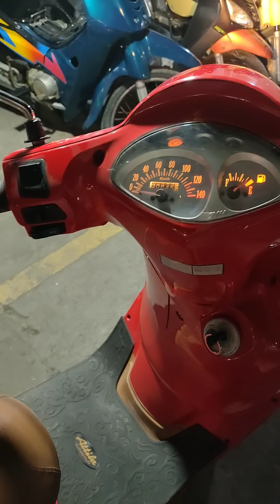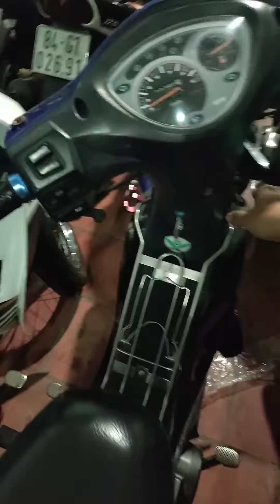xe máy giá rẻ#future chạy 6000km giá 26.5t